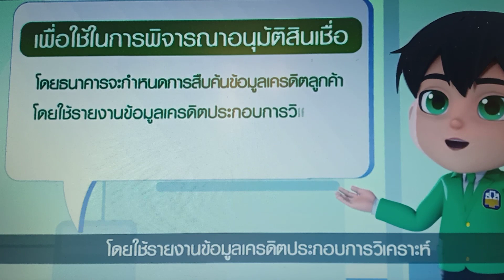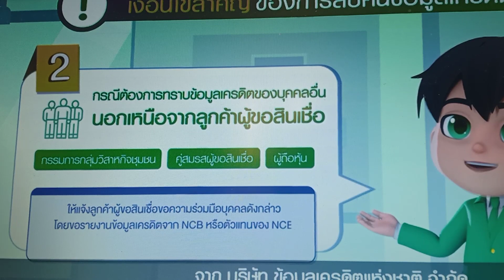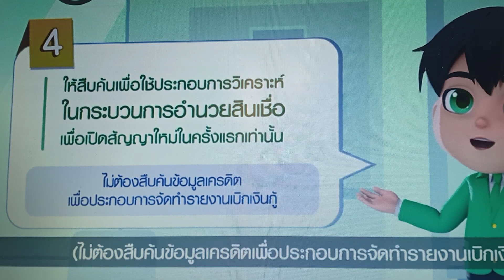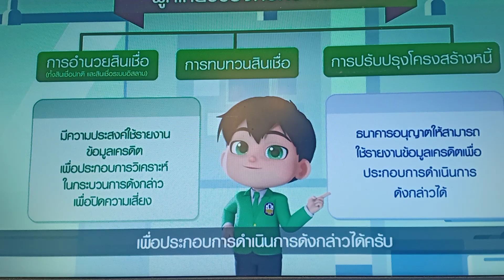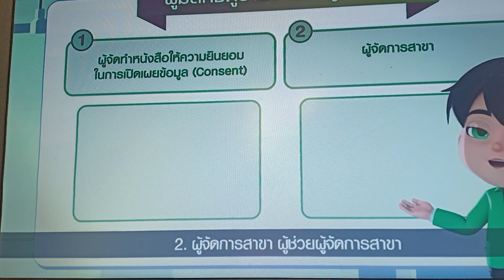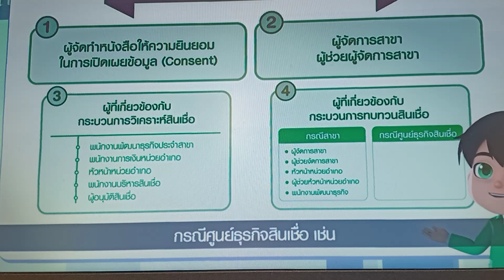ข้อมูลเครดิต คืออีหยังก้อ?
ข้อมูลเครดิตบูโร